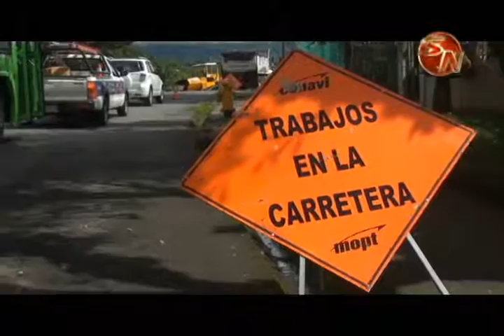Trabajos en el tramo Liceo Unesco Quebradas avanzan más rápido de lo esperado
Durante esta semana se realizó la prueba de capa asfáltica que se colocará en el tramo que comunica el Liceo Unesco con Quebradas, las diferentes autoridades estuvieron en la supervisión de la prueba y todo salió bien para que se comience con la colocación de la carpeta que lucirá en este punto y que acabará con un problema de años.